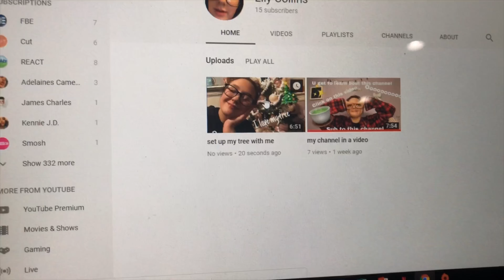black friday vlog and haul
Hey y'all so this year we went black Friday shopping. In case you were wondering we woke up at 4:30am on Friday and we picked Landon up at 5:15ish and then we got starbucks. We first went to Old Navy then Ulta after that Target. Then we went to Chick-Fil-La and then we went home to take a 30 min break. After that we went to our mall and went into Bath and Body Works and then we went to Dillard's. The last place we went to was T.J. Maxx.

My previous video: Set up my tree with me

Music I used in this video:

                   -Intro + Outro song: I Don't Believe It by A Beacon School

                   -Stay Away by A Beacon School

                   -Algeron by A Beacon School